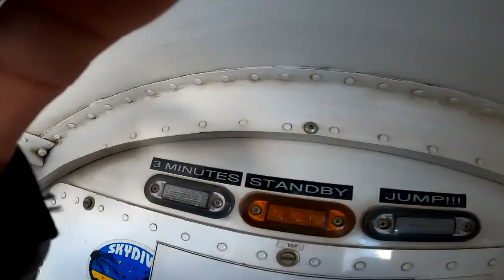Joel WIlliams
Tandem skydiving